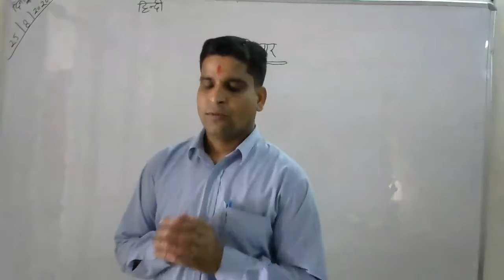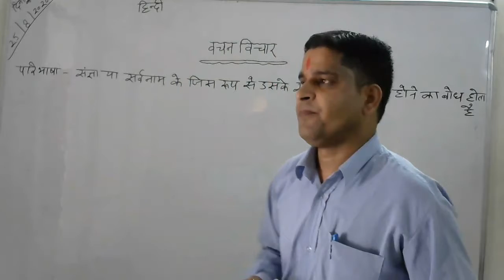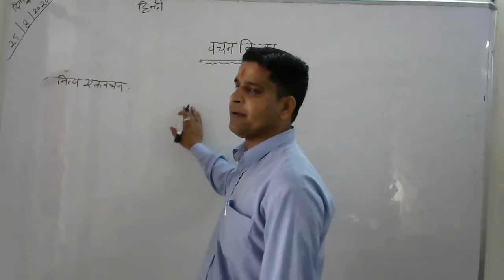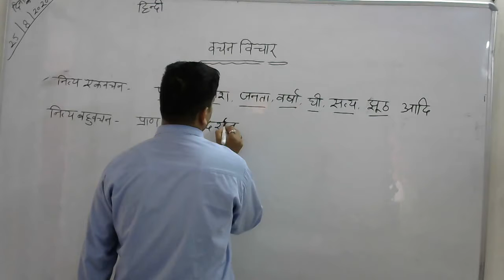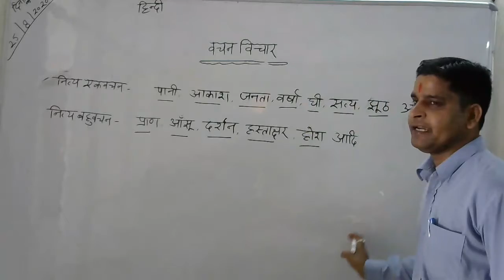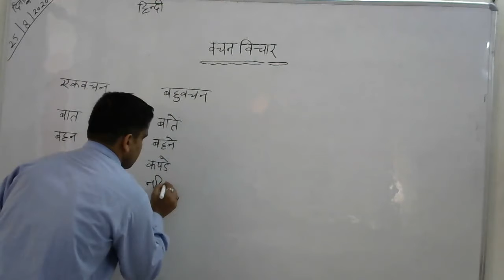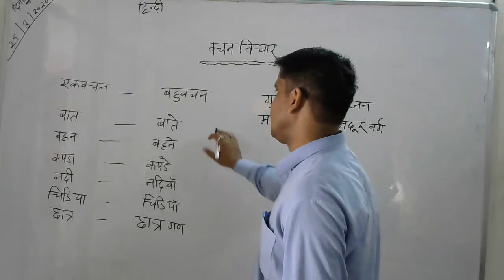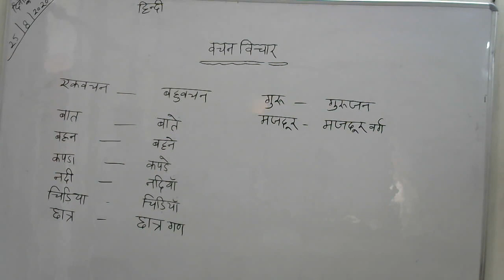हिंदी व्याकरण - वचन विचार